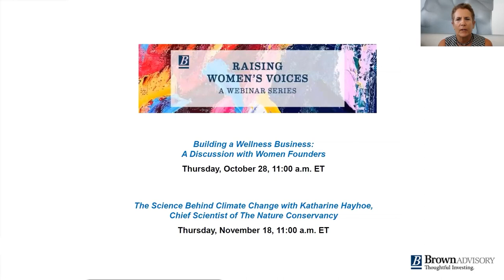The State of Women Globally: How Are We Doing in the Wake of the Pandemic? Pres. by Brown Advisory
Headlines have been replete with the additional economic challenges that the pandemic has wrought for women. To get beyond the headlines and examine the issues as well as potential solutions, we are thrilled to bring together Mary Ellen Iskenderian, President and CEO of Women’s World Banking and Women's Forum of New York member, who has pioneered tools for women’s financial empowerment and inclusion, and Alisha Haridasani Gupta, who writes The New York Times’ In Her Words newsletter and covers the impact of COVID-19 on women.